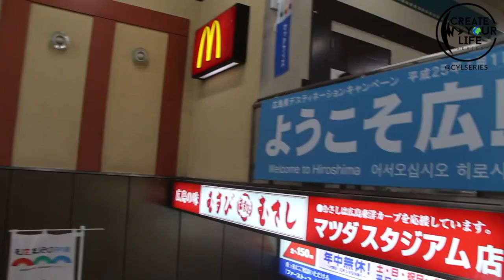Season 1 - No Prisoners | Japan Edition | Create Your Life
ThursdayThrowback beautifulpeople!🚨 As we grow and learn, we build a protective wall inside our minds. While this wall in your mind might protect you, it can also IMPRISON you.

A small step towards freedom is to add gates, doors, and windows to these walls, with different locks and openings that allow better experiences to filter through.

This may start small, as a consciously unlock-able door with a key.

It can take time but it is worth the effort. Break down your walls and release your prisoners TODAY!

Create Your Life!